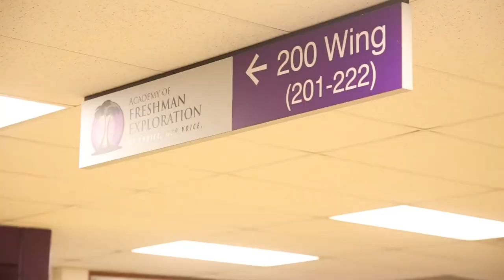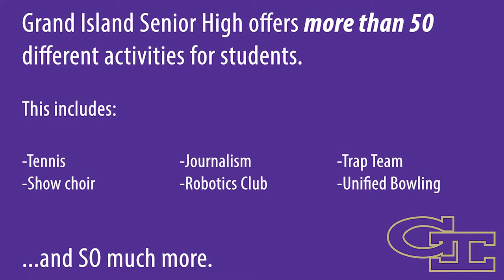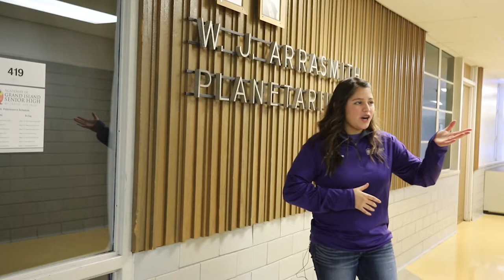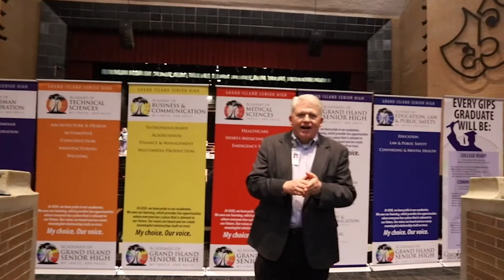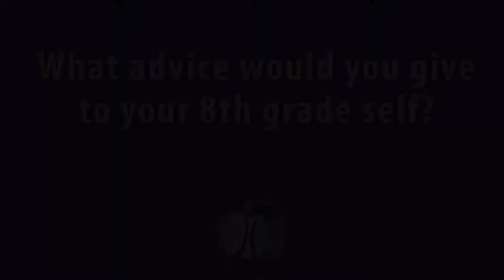GISH Virtual tour for 8th graders